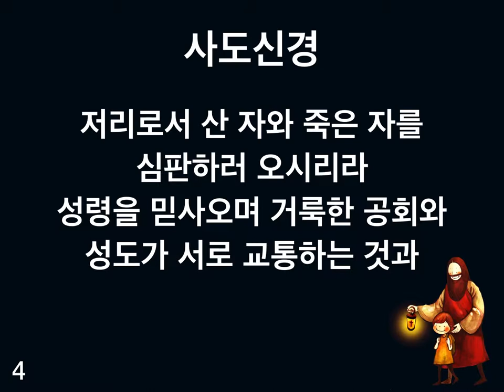사도신경피피티 / 사도신경ppt